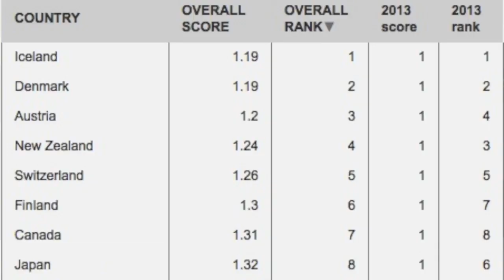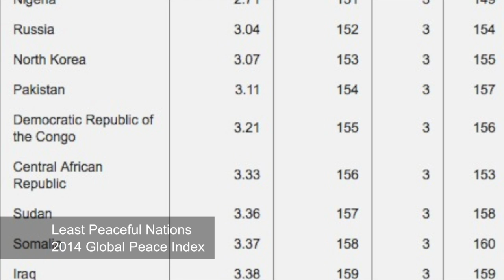FF Podcast 41: Alex Gonzaga and Anti-Atheist Bigotry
This week, we talk about Alex Gonzaga and her prejudiced rant on Pinoy Big Brother about atheists.